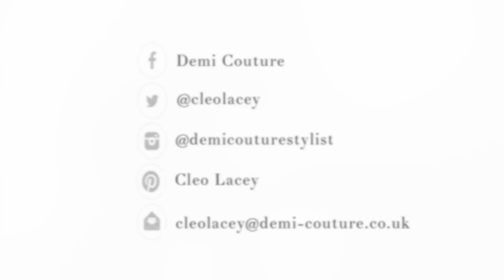My Designer Handbag Collection / Haul | Cleo Lacey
In this video Cleo reveals her personal collection of her favourite designer handbags.